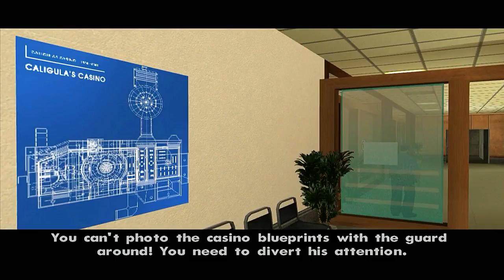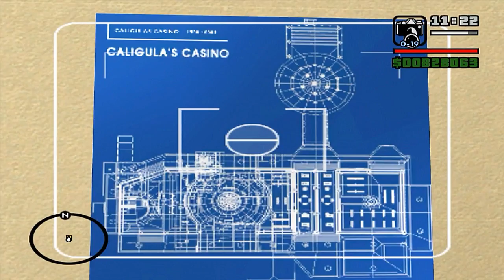GTA: San Andreas - Mission 153 Architectural Espionage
Grand Theft Auto: San Andreas ประสบความสำเร็จอย่างล้นหลาม ขายได้มากกว่า 27 ล้านชุด ตัวเอกของภาคนี้คือ Carl "CJ" Johnson เขาหนีออกจากบ้านเพื่อไปขุดทอง แต่ต้องกลับมาบ้านเพราะพี่ชายแจ้งข่าวการเสียชีวิตของแม่
ขณะนี้เราสามารถเล่น Grand Theft Auto: San Andreas ได้หลากหลายช่องทาง ไม่ว่าจะเป็น PC, Play Station 2, iOS หรือ Android

รับภารกิจรูปเงินที่ Four Dragon Casino ภารกิจรูปเงินนี้เป็นภารกิจต่อเนื่อง โดยเริ่มจากการวางแผนปล้น Caligula Palace อย่างเป็นขั้นเป็นตอน เริ่มแรกให้ไปเอากล้องถ่ายรูปจากนักท่องเที่ยวก่อน จากนั้นเดินทางไปยังจุดสีเหลืองในแผนที่ คุยกับพนักงานต้อนรับจนกระทั่งเกมบอกให้เราขึ้นไปชั้นบน ขึ้นไปชั้นบนสุดจะพบว่ามียามเฝ้าห้องแผนที่ไว้ เกมจะให้เราลงมาชั้นล่าง เมื่อถึงชั้นที่ต้องการเราจะต้องทำลายเครื่องกลจนกระทั่งเกิดควันขึ้นมา ทุกคนจะหนีออกจากตึกเพราะคิดว่าไฟไหม้ ให้เราฉวยโอกาสนี้ขึ้นไปถ่ายรูป Caligula Palace มา แต่พวกยามจะไหวตัวทันและต่อสู้ขัดขวางเราจนกระทั่งถึงชั้นล่าง เมื่อออกมาได้แล้วให้หาทางกลับไปที่ Four Dragon ให้ได้